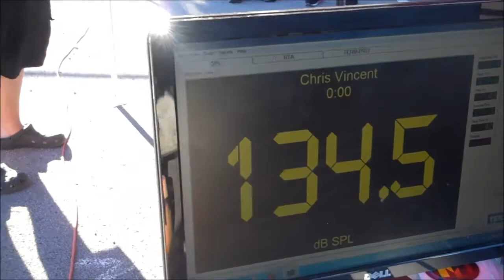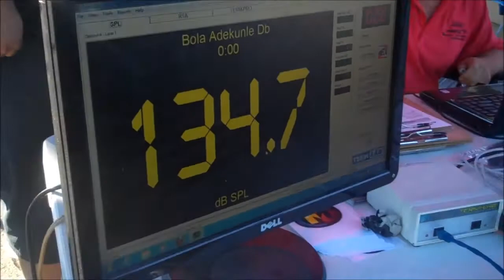Chris Vincent vs. Bola Adekunle - Park & Pound 5 - Lyles TN - 9-14-2013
Chris Vincent (Team Low Budget) - 12 Sundown SA15's vs.
Bola Adekunle (Team Bleep) - 12 Incriminator Audio Death Penality 18's